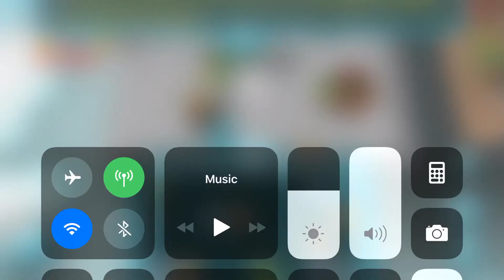Chickenlips Christmas pack opening 3rd attempt